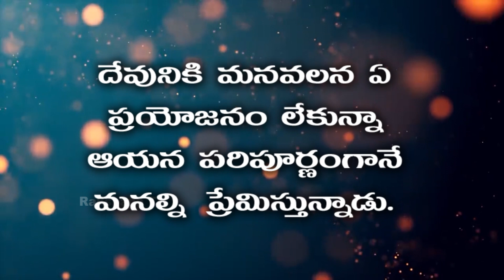Neti Sukthi ||నేటి సూక్తి